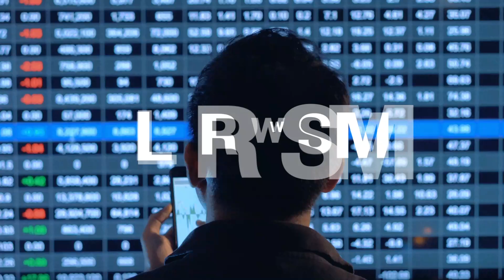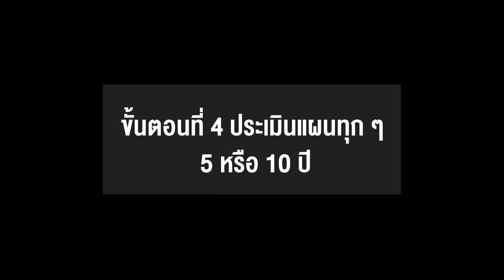Life | Love | Money (ชีวิต | รัก | เงิน) EP03: DINKs เมื่อคนรุ่นใหม่ไม่อยากมีลูก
พบกับรายการ Life | Love | Money (ชีวิต | รัก | เงิน) รายการที่จะพาคุณไปสำรวจเรื่องเศรษฐกิจและการเงิน ในมิติที่เคี้ยวง่าย อร่อย สนุก และมากไปกว่าแค่เรื่องตัวเลข ซึ่งสำหรับซีซันแรกเราจะมาพบกันทุกวันพุธเวลา 19.00 ตรง ที่เพจเฟซบุ๊กและช่องยูทูบของ a day BULLETIN และ FINNOMENA
ในอีพีนี้ชวนคุณมาตั้งคำถามและค้นหาคำตอบว่าทำไมคนรุ่นใหม่ถึงไม่อยากมีลูก และแนวคิดที่เรียกว่า ‘DINKs’ (Double Income No Kids) คืออะไร พร้อมไปพูดคุยกับ ‘นิดนก’ - พนิตชนก ดำเนินธรรม นักเขียนและโฮสต์เจ้าของพอดแคสต์รายการ The Rookie Mom ทางแซลมอน